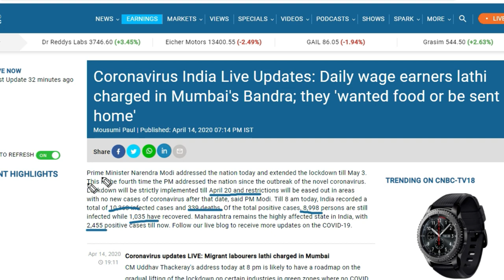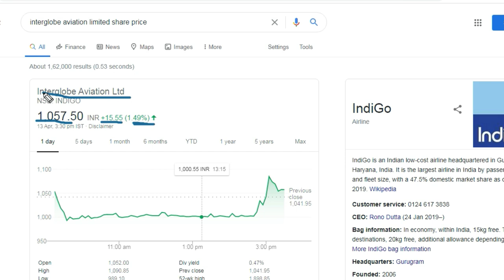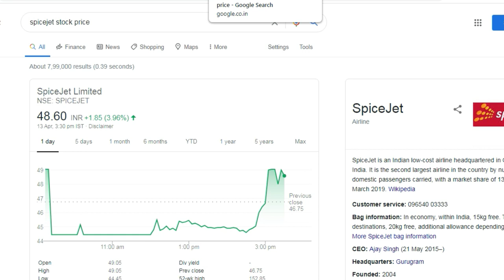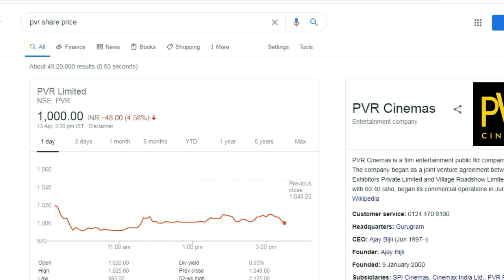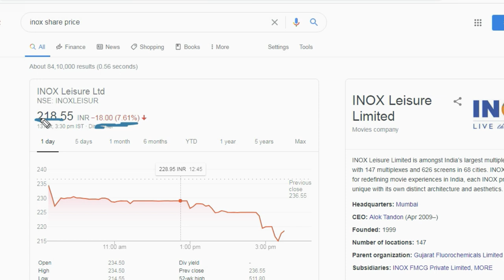Lockdown बढ़ गया अब ये Stocks हो जायेगा बर्बाद | interglobe aviation,PVR,Spicejet,Stock Market Update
Open Free Demat and Treading Account with Zerodha : -